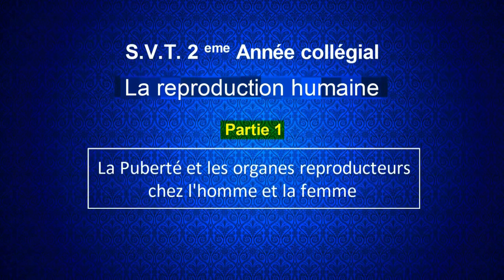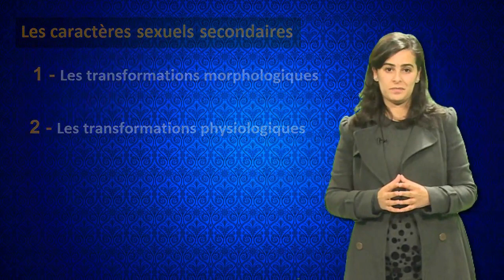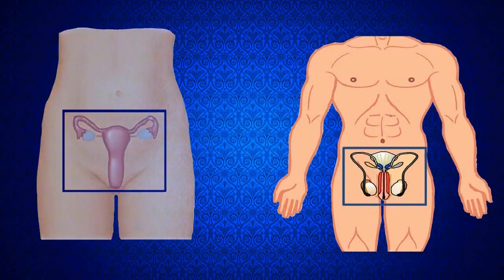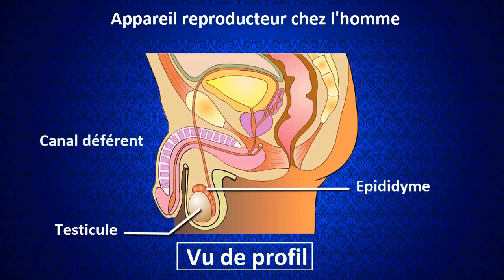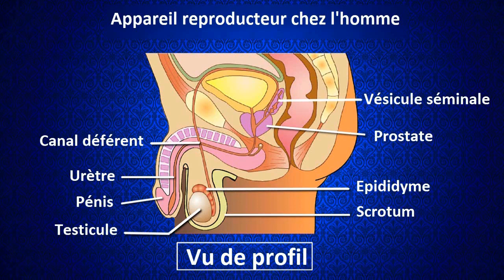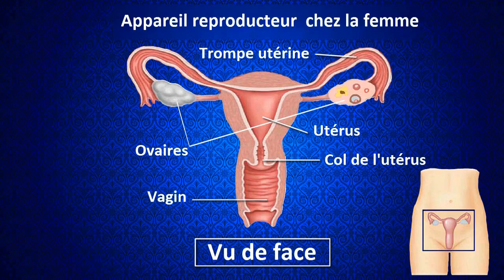Puberté et organes génitaux